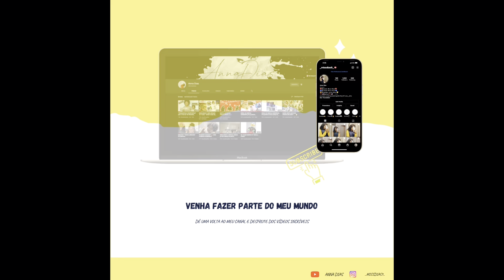SHOW DO SCRO QUE CUIA EM USA 🇺🇸 | 2 Parte